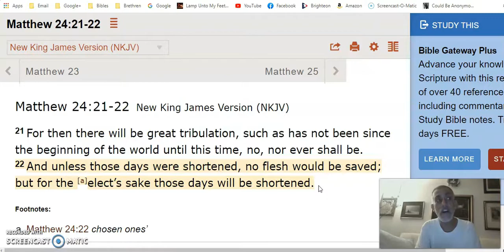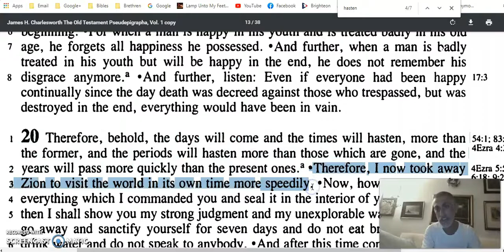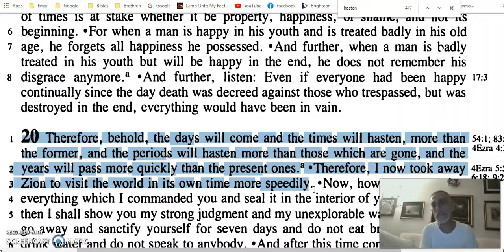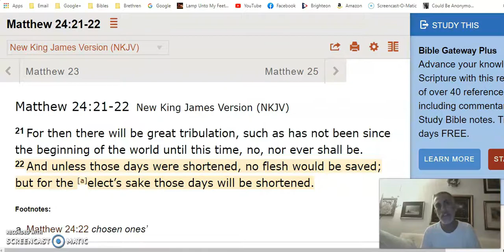For the Elect's Sake Those Days Will Be Shortened: Insight into Matthew 24:22 from 2 Baruch 20:1-3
Lamp Unto My Feet Ministries is a New York City based Holy Spirit filled, born again Christian center for outreach, resource, study and fellowship in the interest of non-Believers and Believers alike in these Last Days; upon the imminent return of our Lord Jesus Christ.